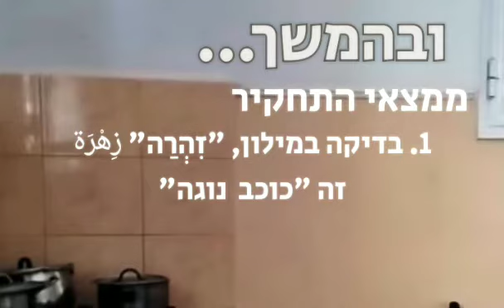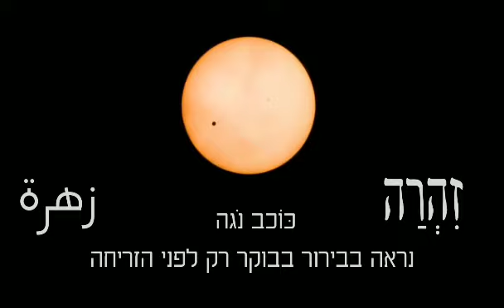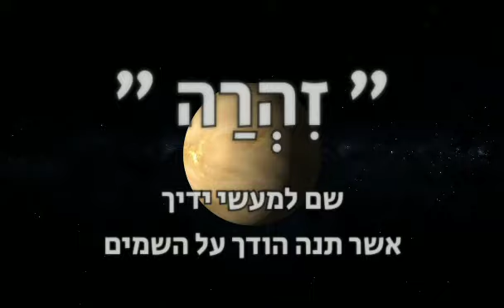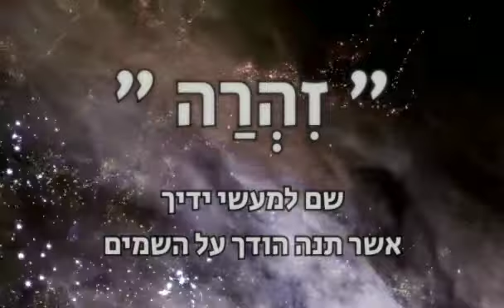" זִהְרַה " (זיהרה) פירוש השם במסורת יהודי תימן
... 💥ויראלי💥 "זִהְרַה" ( זיהרה )
להבין את פירוש השם
מאת דודה נעמה מעוצ'ה
מטרת הסירטון:
לקבל הבנה למשמעות השם הנפלא "זִהְרַה" כפי שהוא, להבין שבעצם שרה זה לא התרגום של זיהרה.